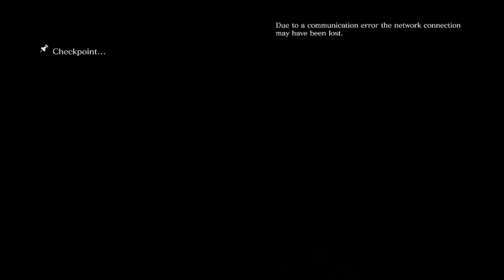RESIDENT EVIL 6 PRELUDE CHAPTER LEON & HELENA CAMPAIGN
Resident Evil 6 ke Prelude Chapter mein Leon aur Helena ki campaign mein ghane action aur jeevit rahne ki chunautiyon se bhari hui hai. Is chapter mein, khiladiyon ko tutorial se pahle aur baad ke ek silsile ke ghatnaon ka anubhav hota hai, jahan ve zahreele gas aur zombiyon se bhare khatarnak mahol mein se guzarne ki koshish karte hain. 🧟‍♂️

Chapter ek chaotic sheher ki sadak se tej bhagne se shuru hota hai, zahreele gas se bachte hue aur zombi jhundon se samna karte hue. Khiladiyon ko apne raaste ko saaf karne ke liye jalakar gola strategically istemal karna padta hai. 💥

Jaise chapter aage badhta hai, khiladiyon ko vibhinn challenges ka samna karna padta hai, jismein helicopter crash se bhagne, zombi se bhare hallways mein naviagte karna, aur ek keet boss ke khilaf antim sangharsh shaamil hai. Intense battle ke dauraan keet boss ke saath, khiladiyon ko apni goli ko vishesh kamzor points par dhyan lagakar usse harana hota hai. 🚁

Boss apne aap ko zombiyon ko pakad kar swasth karne ki koshish karta hai, jo khiladiyon ko bhaari nuksan pahunchane ke mauke pradan karta hai. 💢

Chapter ek thrilling escape sequence mein samapt hota hai jahan khiladiyon ko chopper tak pahunchna hota hai, vibhinn avarodh aur Quick Time Events ka saamna karte hue. Cooperation between Leon and Helena is crucial for survival, as they work together to overcome the final challenges and secure their escape. 🚁

Leon aur Helena ke beech sahayog jeevit rahne ke liye mahatvapurna hai, jab ve antim chunautiyon ko par karne aur apne bhag jaane ko surakshit karne ke liye saath milte hain. 🔑

Action-packed Prelude Chapter Resident Evil 6 ki gripping storyline ke liye manch bichhaata hai, jismein bhay aur tez combat scenarios ka mishran hota hai. 🎮